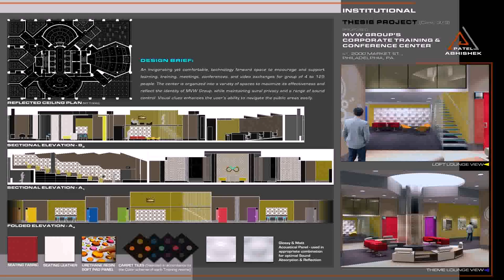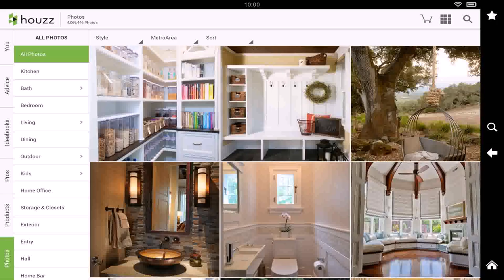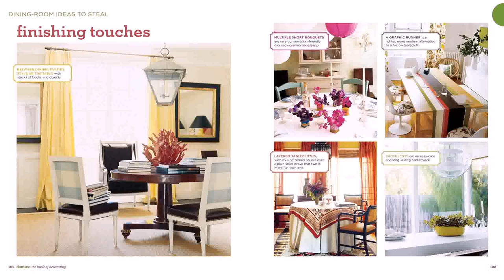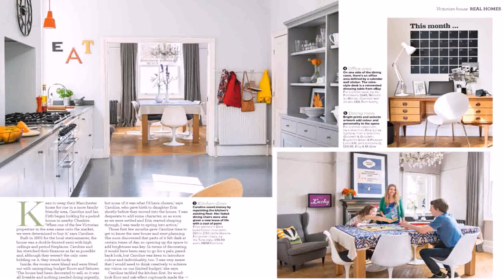Home Interior Design Book Free Download - Gif Maker DaddyGif.com (see description)